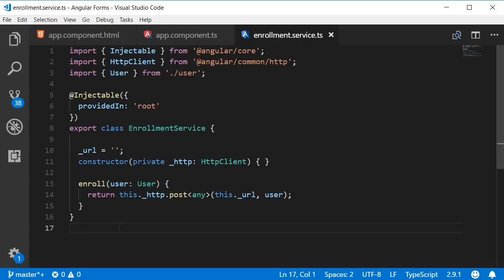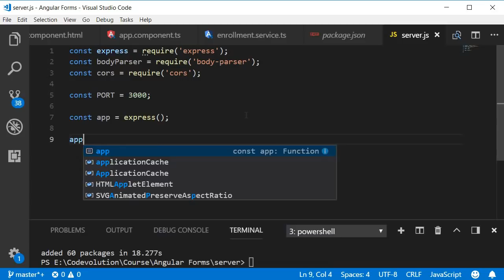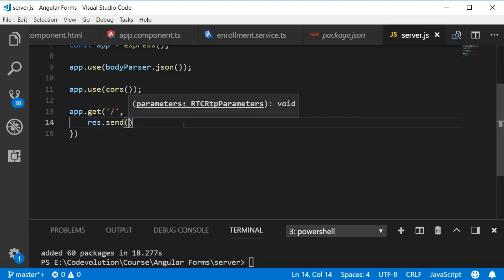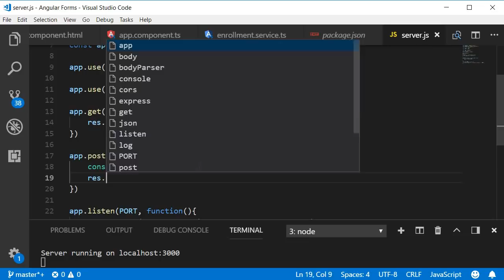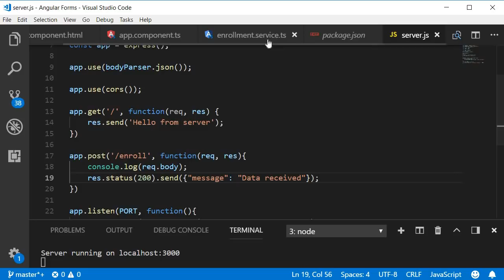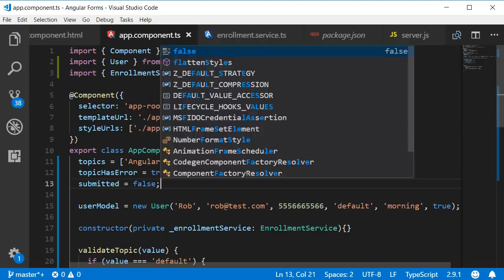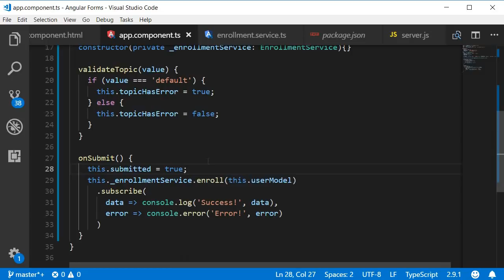Angular Forms Tutorial - 13 - Express Server to Receive Form Data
Angular | Angular Forms | Angular Forms Tutorial | Template Driven Forms | Express Server to Receive Form Data